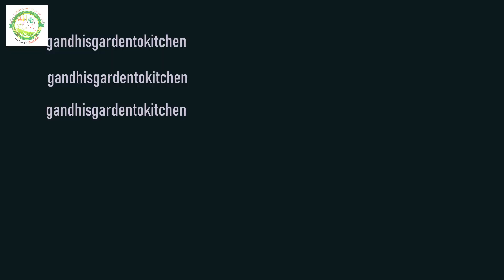उगायेसो पौधोंको गमले में कैसा लगाना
उगायेसो पौधोंको गमले में कैसा लगाना Part 2 Planting of seedlings |

This Channel is part of  "Gandhi's Garden To Kitchen"

JOIN MISSION ONE LAKKH TERRACE GARDENERS
List of Seeds
Vegetables -- Cluster Beans (Goru chikkudu), French Beans, Okra (Bhendi), Tomato Round, Dolichos (Chettu Chikkudu), Round Brinjal (Blue), Raddish (Mullangi)
Leafy Veg -- Spinach (Palak), Gongura (Rosella),  Soyakura (Dill), Chukkakura (Sorel), Amaranth (Thotakura), Corriander (Dhaniya), Menthi
Creepers-- Ridge Gourd (Bheera), Bitter Gourd (Kakara), Bottle Gourd (Sorakaya)

New gardeners can join in Mission "One Lakh Gardeners Club” Program by paying @149/- to Upi id: ndhanalakshmi015@okicici and get a subsidized seed packet of 16 varieties and entry into Facebook Group "One lakh Gardeners Club" where you will get technical advice/support for setting of Terrace/Balcony Gardens
Do not share any details publicly.

★☆★ Connect with “Gandhi's Garden to kitchen” on social media ★☆★

You can buy these selective garden products at special prices
 Kisan Kraft KK-PS2000 Manual Sprayer (2 Litre) (Colour May Vary)
 Kisan Kraft Induction Motor Pressure Sprayer, KK-PS5000 , Black & Yellow
 Truphe Gardening Tools Set Kit of 8
 Klassic KL-100 Premium Quality Plastic Green Watering Can for plants/ Garden/ with Sprayer (5 Liters)
 Kisan Kraft KK-MSP-6180 Plastic Water Can (Color May Vary)
 CINAGRO™ - Heavy Duty 3 Layered Braided Water Hose Pipe (Size : 1/2 inch - Lenght : 20 Meters) with 8 Mode Sprayer Nozzle, Garden, Car Wash, Floor Clean, Pet Bath, Easy to Connect
 Electomania® 30Pcs 16.5cm Plastic Cable Ties Gardening Clips Plant Ties Plastic Climbing Support Garden Plant Cable Tie (Green)
 DIY Crafts Drip Irrigation System Micro Plant Watering Kit Blank Distribution Tubing Hose Dripper Sprinkler for Garden